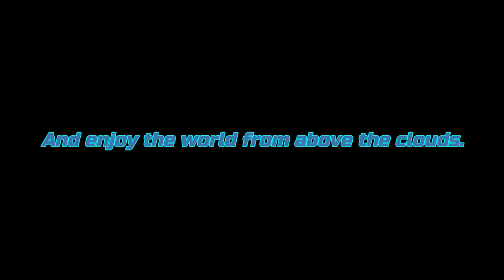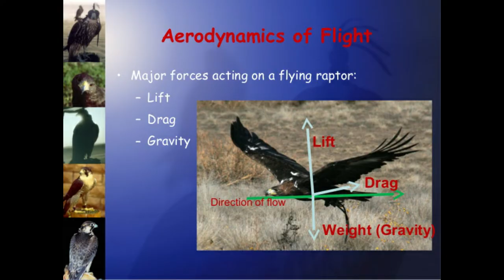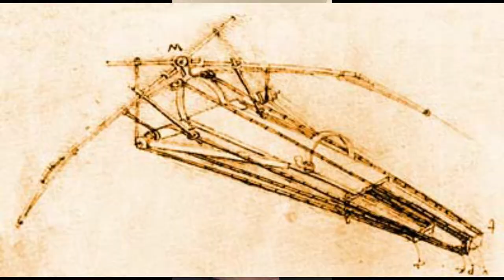Intro to Aeronautics & Flight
Introductory video to Aeronautics & Flight Series. History of Aeronautics, technological advancements and basic aerodynamic forces of flight.